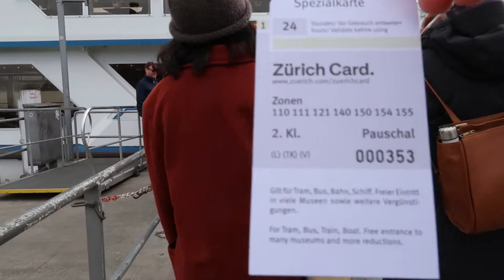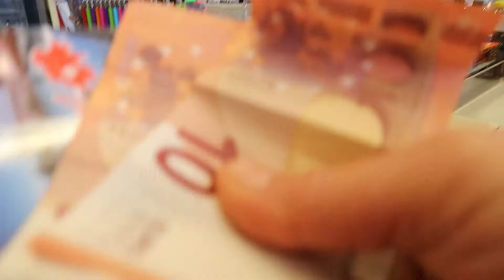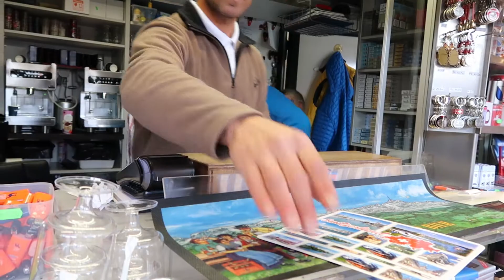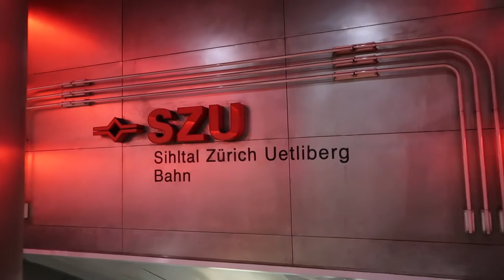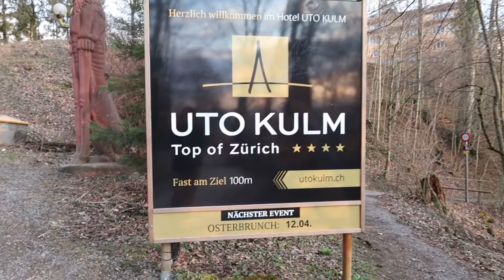SWITZERLAND TRIP BEFORE LOCKDOWN (3/3)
Hey guys! Welcome to my travel vlogs! My name is Derl. I'm a Filipina who's currently residing in Europe. I've been to 13  European countries already such as Denmark, Norway, Sweden, Germany, Czech Republic, Belgium, Luxembourg, France, Finland, Poland, Slovakia, Switzerland and ofcourse The Netherlands. In this channel, I'm documenting my travel vlogs, life events, making stress reliever music and other experiences. I love filming, photography, singing, music, arts and doing businesses. I spoke English, Tagalog, Visayan language  and a lil bit of Dutch in my vlogs.

Hey guys! We're in the 3rd part of my trip in Switzerland. In this video I've gained two Asian friends again from Bangladesh. So mostly we are all Asians. We went to a cruise in Zurich and some places where CLOY was filmed. I totally love this trip though it's really exhausting. I went to a trip for 24 hrs in Switzerland. Can you believe it? 😅 I was really in a rush, I might get stuck because of lockdown. Thnks for your support 😘Lots of love, Derl ❤️

Camera I used: G7X Mark ii
Video editor: Adobe Premier Pro